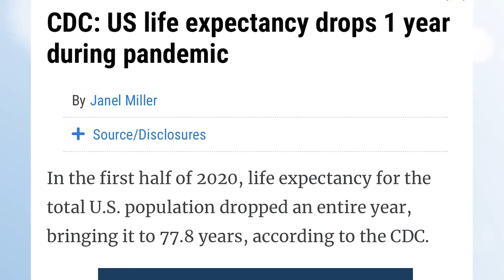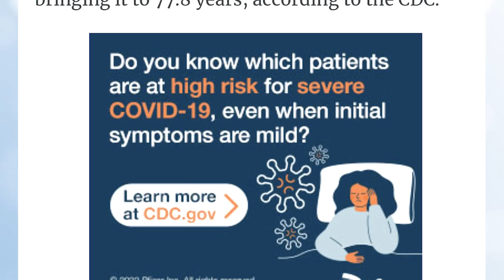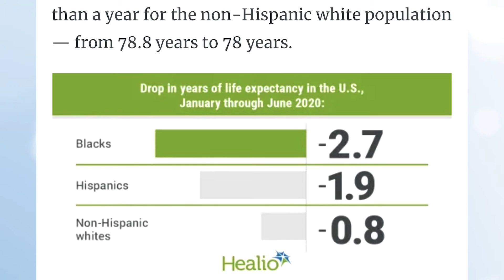SANTA CLARA COUNTY_VIETV DIRECTV SỰ ẢNH HƯỞNG ĐẾN TUỔI THỌ CỦA NGƯỜI DÂN HOA KỲ TRONG MÙA PANDEMIC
Producer : Stanley CAO LY SÂM
Hosted by : HỒNG ÂN
Guest by : TÔN NỮ NHƯ HẠNH
Edited by : STANLEY LEE CAO

VIETV DIRECTV NATIONWIDE Production